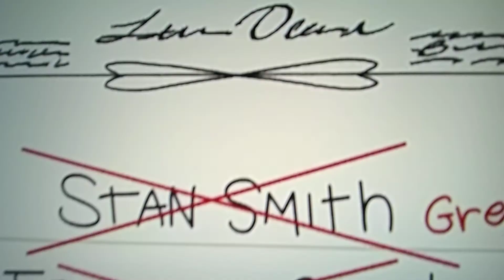Adult Swim Twitter Bump Better To Have Never Dunked At All Then To Have Dunked and Lost.